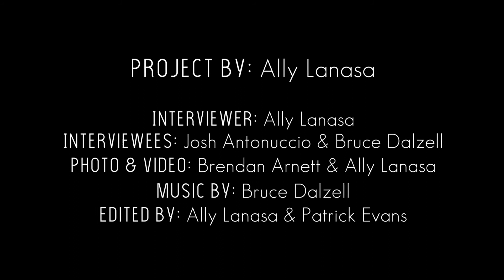Bruce Dalzell | Patriarch of Athens Music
Bruce Dalzell is known to local residents and students as the patriarch of the Athens music scene. Since 1989, he has been hosting Open Stage in Front Room, sharing his talent and shepherding young artists in the music industry.

Special thanks to Bruce Dalzell, Professor Josh Antonuccio, Brendan Arnett and Patrick Evans.